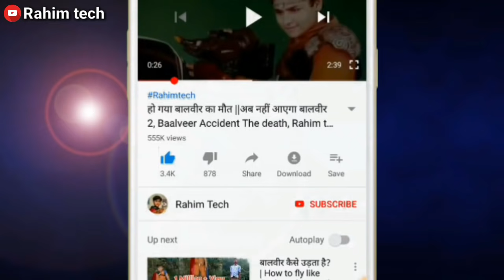बलवीर की शादी किससे हुई है?|| Baal veer ki shadi,Dev joshi ki shadi, Rahim tech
Hello friends aap sabhee ka bahut bahut
Swagat hai Rahim tech youtube channel main
Dosto iss video main maine aap logo ko bataya hain
Ki dev joshi yani baal veer ki shadi kiske  sath
Hua hai ya hone wali hai or kab hogi
Dosto mujhe ummid hai ki aapko
Yeh video pasand aayegi
Video pasanf aaye to